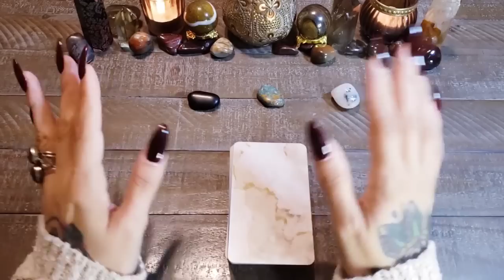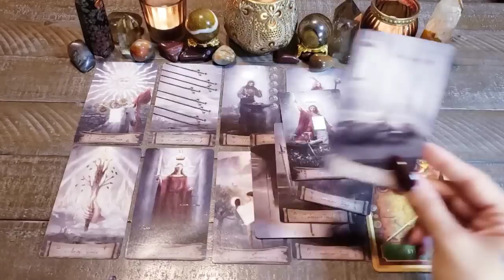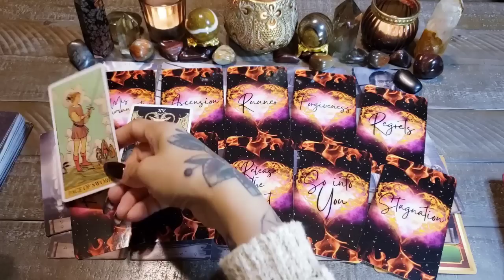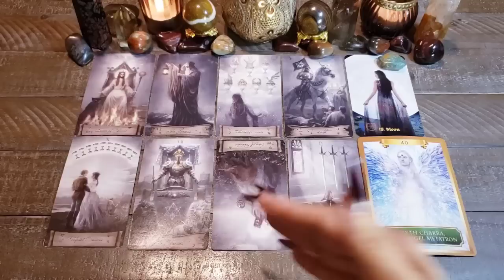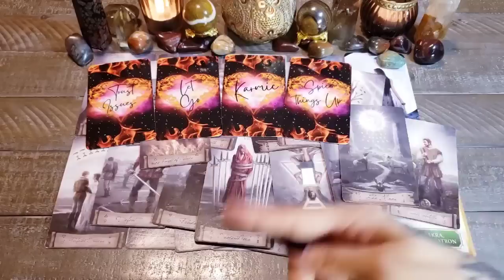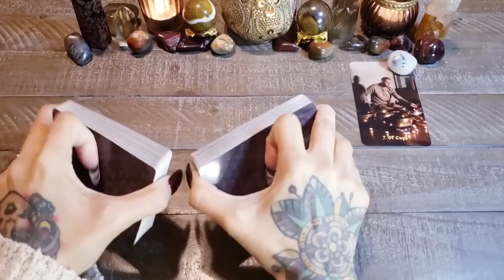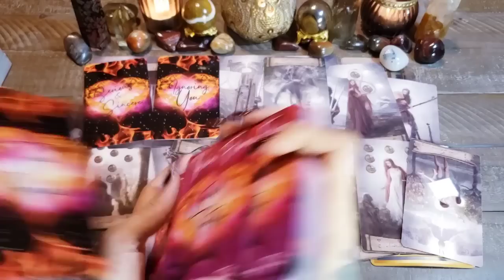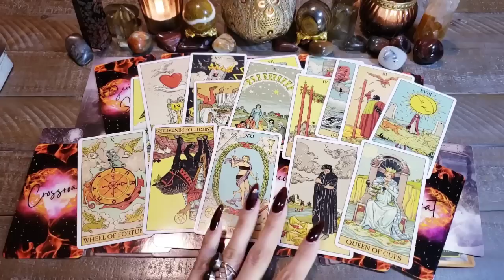No Contact | What Is Happening In Your Connection? Pick A Card Reading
❤🖤 Time Stamps ❤🖤
       Intro 0:00
       Pile 1 {Obsidian} 4:36
       Pile 2 {Turquoise} 39:16
       Pile 3 {Marine Agate} 1:16:29

-- Tarot --
Heaven & Earth Tarot
After Tarot
Gold Light Tarot

-- Oracle Decks --
Energy Oracle
Twin Flame Untold Truths Oracle